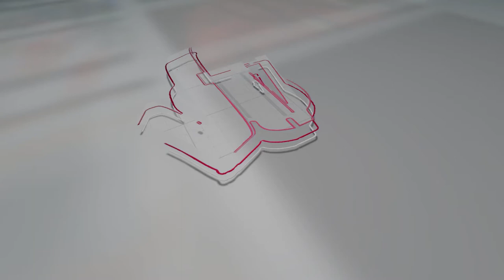DISABILITY THUS NOT MEAN INABILITY | A DRAMA PERFORMED BY SECONDARY SHCOOL STUDENTS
Blindness is a disability, not an inability. Blind people should have the right to be treated among people without disability, or the fear of being ridiculed, embarrassed or looked down on as a lesser person because of this impairment.